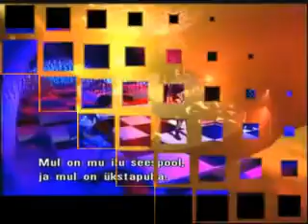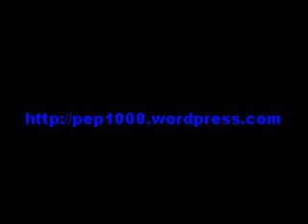Eesti laul medley (2000-2010)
Estonian national final for Eurovision. The best moments!!!